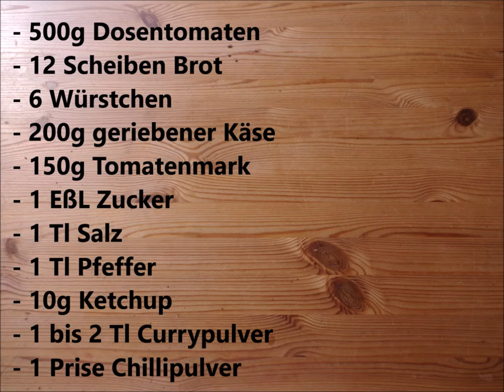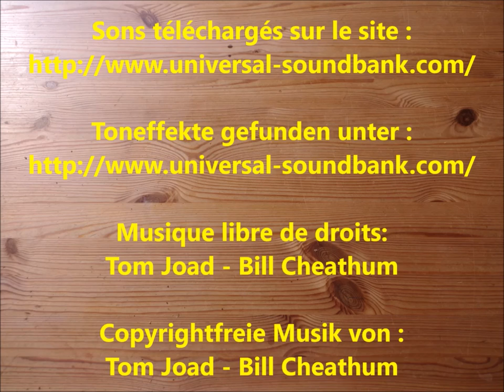Croque Curry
Voici la contribution de Kira et Laudine au concours vidéo du programme Voltaire autour de la nourriture en Allemagne et en France. /
Kiras und Laudines Beitrag zum Videowettbewerb des Voltaire-Programm rund um das Essen in Deutschland und Frankreich.